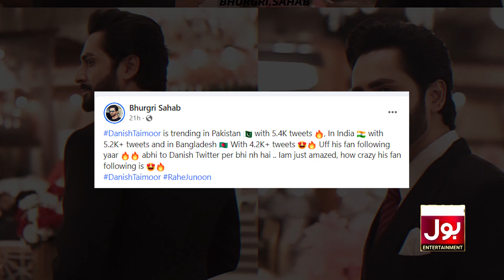Danish Taimoor Trending On X In India | Celebrity News | Social Media Trends | BOL Entertainment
In this video, we'll share the latest on Danish Taimoor trending on X in India. celebrity news, social media trends, and more.

If you're curious about what's happening with Danish Taimoor, then you're in the right place! In this video, we'll share the latest news and updates on thestar.com, as well as social media trends and other related celebrity news. So be sure to check it out to learn more about this fascinating celebrity!